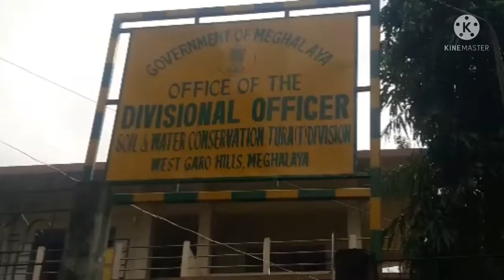Turao training ongipani short video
My Jmk tv